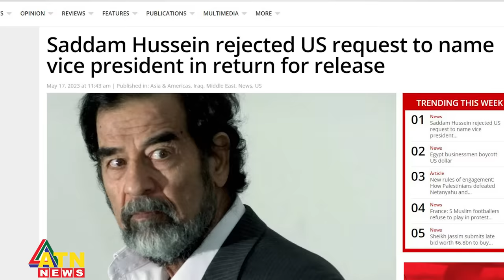সাদ্দাম সম্পর্কে যে চাঞ্চল্যকর তথ্য দিলেন তারই কর্মকর্তা | Saddam Hossain | Iraq | ATN News